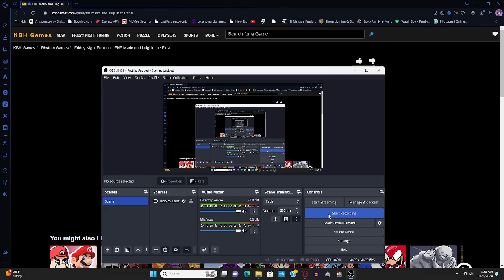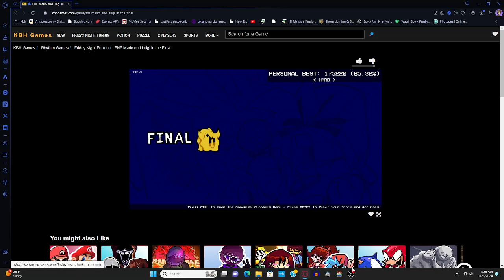IT HAS LYRICS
sub if you like my content

Mario and Luigi Bowser’s inside story, BUT FNF mod?!?!?! Enjoy the song and the whole experience.

A one-shot mod with one song called “Final”.

Based on:

Mod Credits:
Game is free to play, so if you had fun and would like to keep up-to-update on the mod and other projects they are working, make sure to subscribe and follow them on their social media pages.

Mr Pixel Productions: Owner, spriter, coder, ETC
Sage: Charter Mediocre
Bowchers: Apoyo emocional
Redblurr26: Apoyo
Juane: Icon maker(HDP CHAMBEAAA)
Man on the internet: Original music/lyric owner
Game Engine Credits:
Shadow Mario: Main Programmer
bbpanzu: Additional Programmer
RiverOaken: Main Artist/Animator
Also everyone that contributed on GitHub.
Original FNF Credits:
ninja_muffin99 – Programming
PhantomArcade3k and evilsk8r – ARTISTS
kawaisprite – TASTY MUSIC
AND everyone that contributed to the GitHub source.